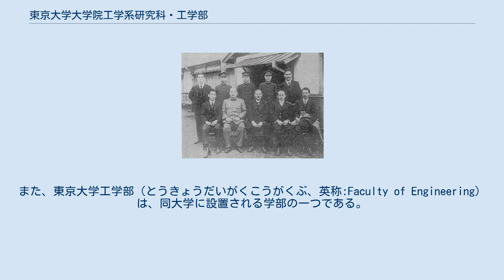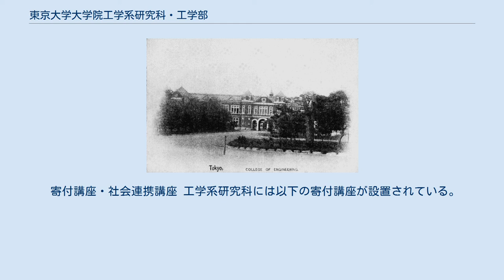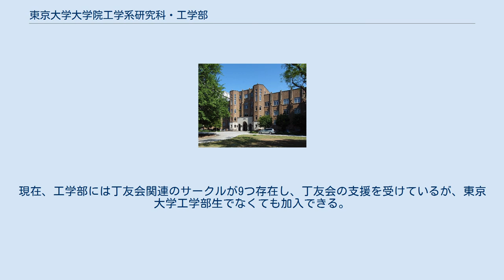東京大学大学院工学系研究科・工学部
工学部1号館（本郷キャンパス） 東京大学大学院工学系研究科（とうきょうだいがくだいがくいんこうがくけいけんきゅうか、英称:Graduate School of Engineering）は、東京大学に設置される大学院研究科の一つである。
また、東京大学工学部（とうきょうだいがくこうがくぶ、英称:Faculty of Engineering）は、同大学に設置される学部の一つである。
 工学系研究科は教職員の所属する組織であるとともに大学院教育（修士課程、博士課程）を担当する組織であり、工学部は学部教育を担当する教育組織であるが、一体となって運営されているため、この記事で合わせて解説する。
 現在、工学部の下に11学科、工学系研究科の下に18専攻が設置されている。
また、10の附属施設が設置されている。
施設は、東京都文京区の本郷キャンパスの他、茨城県那珂郡東海村（原子力専攻）、茨城県石岡市（柿岡教育研究施設）に立地している。
 2019年5月1日時点で、教員535名、職員218名、学部学生2,142名（研究生7名含む）、大学院学生3,470名（修士課程2,280名、博士課程1,058名、専門職学位課程17名、大学院外国人研究生107名、大学院研究生8名）が所属する。
東京大学に所属する学生のうち、学部学生の15%、修士課程学生の32％、博士課程学生の18％が工学系研究科・工学部に所属していることになる。
外国人学生は1,348名である。
 工学部のスクールカラーは   白色である。
 工学部2号館 工学部3号館（2014年） 旧東京大学理学部より分割された工芸学部と、工部省所轄の工部大学校を統合して、1886年に帝国大学工科大学（1897年より東京帝国大学工科大学）が設置された。
当時は土木工学科、造家学科、機械工学科、造船学科、電気工学科、採鉱及冶金学科、応用化学科の7学科で構成されていた。
その後、1919年に分科大学制が廃止され東京帝国大学工学部となった。
1942年に、本郷地区（東京市本郷区）を第一工学部に改称し、千葉県千葉市に第二工学部が設置された。
 1949年に新制東京大学工学部となった時には、土木工学科（現・社会基盤学科）、建築学科、機械工学科、精密工学科、船舶工学科（現・システム創成学科）、電気工学科（現・電気電子工学科）、計測工学科（現・物理工学科・計数工学科）、石油工学科（1951年に廃止）、鉱山学科（現・システム創成学科）、冶金学科（現・マテリアル工学科）、応用化学科（現・応用化学科・化学システム工学科・化学生命工学科）の11学科で構成されていた。
同時に、第二工学部を母体として生産技術研究所が設置された。
 その後、さらなる学科統合・新設・改称を経て、現在は16学科となっている。
工学部は科学技術の進歩と産業界からの要請に合わせて学科組織の改編を行ってきたため、他学部に比して学科の変遷が激しい。
近年では、社会基盤学科、マテリアル工学科、システム創成学科といった分野横断的な学科が新設されている。
 大学院に関しては、1953年に新制の大学院が設置されたが、当時は人文科学・社会科学・数物系・化学系・生物系の5研究科であった。
1965年4月に数物系・化学系・生物系の3研究科を改組し、工学系研究科を始め、理学系、農学系、医学系、薬学系の計5研究科が設置された。
 工科大学本館 （辰野金吾の初期作品） 工学部航空学科の第一期卒業生（1923年） 工学部 工学部は学部教育を担当する教育組織。
現在16の学科がある。
学部教育を担当する教員の主な所属は、大学院工学系研究科、大学院情報理工学系研究科、大学院新領域創成科学研究科、大学院情報学環・学際情報学府。
 工学系研究科 大学院工学系研究科は教職員の所属する組織であるとともに大学院教育（修士課程、博士課程）を担当する組織。
教職員は専攻等に所属して、研究を実施するとともに、各々の専攻において大学院教育を担当する。
現在、18の専攻と、2つの附属施設、6つの附属センター、事務部で構成される。
 寄付講座・社会連携講座 工学系研究科には以下の寄付講座が設置されている。
 まちづくり大学院 都市持続再生学コース（まちづくり大学院）は社会人を対象としたコースであり、2007年10月1日に発足した。
都市工学専攻、社会基盤学専攻、建築学専攻の3専攻の協力により運営されているが、学生の所属は都市工学専攻となっている。
 工学部の同...